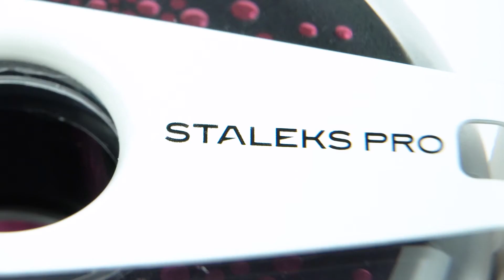Опил ногтей сменным абразивом в пончике Staleks Pro Exclusive (ATlux-150)